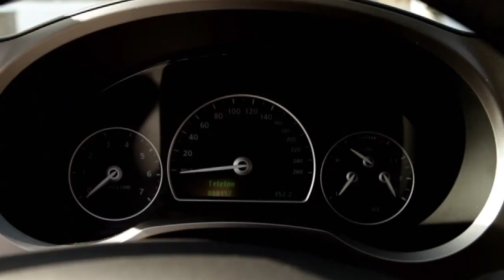Saab 9-3 Griffin series in Stockholm (Русские субтитры)